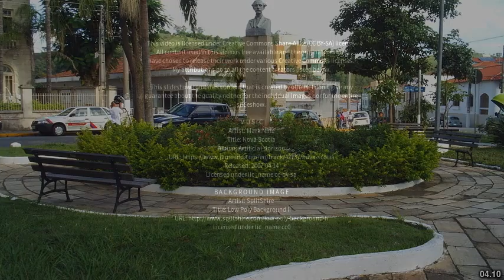Best places to visit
Best places to visit - Lençóis Paulista (Brazil) Best places to visit - Slideshows from all over the world - City trips, nature pictures, etc.